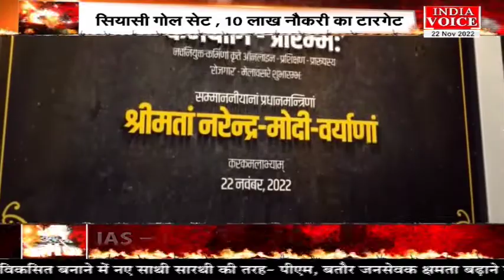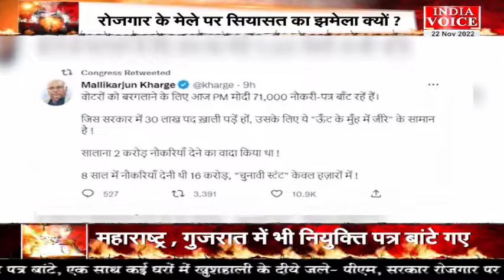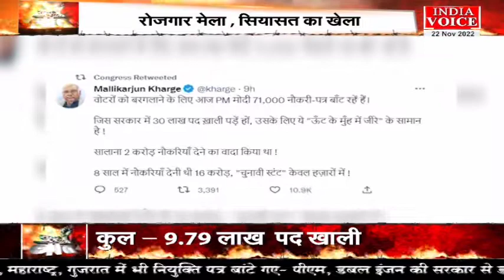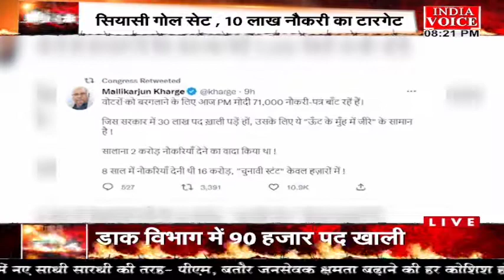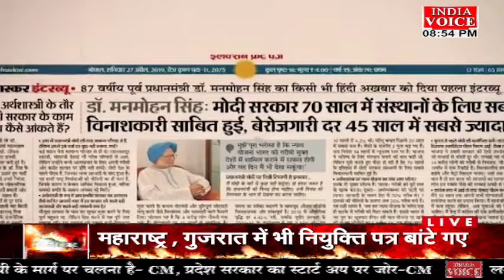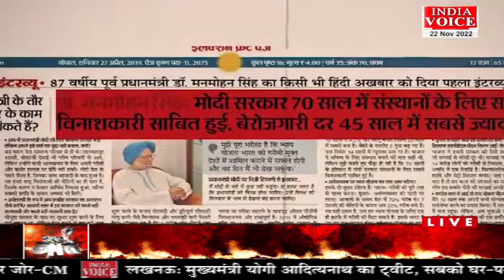MuddeKiBaat: रोजगार मेला सियासत का खेला। देखिए पूरी डिबेट Indiavoice पर Tilak_Chawla के साथ।